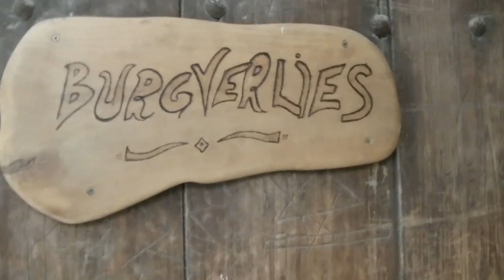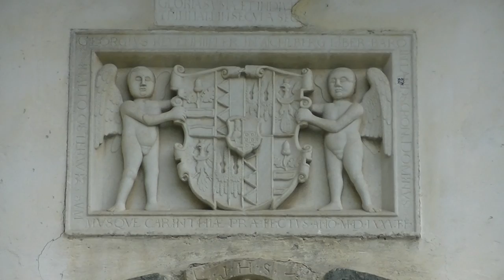Der kleine Stadtstreicher 119: Burg Hochosterwitz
Wird dem kleinen Stadtstreicher gelingen, was unzählige Belagerer vor ihm schon versucht (und nicht geschafft) haben, nämlich Burg Hochosterwitz zu „erstürmen“?